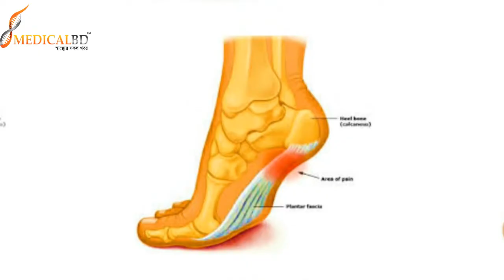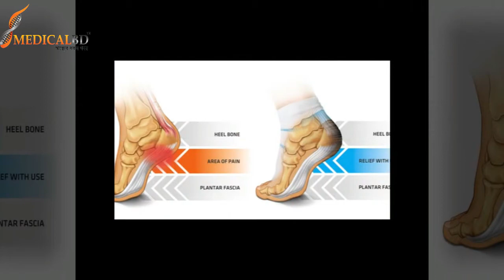পায়ের গোড়ালির ব্যথা রোগের লক্ষণ সমূহ জেনে নিন || Symptoms of ankle pain disease || Ankle Treatment